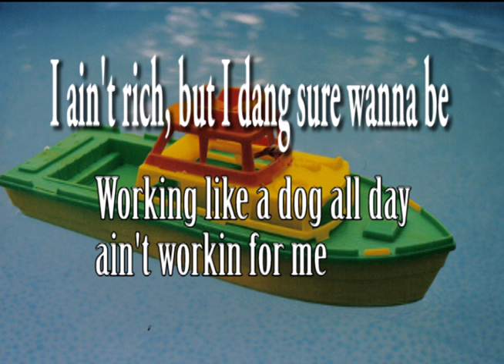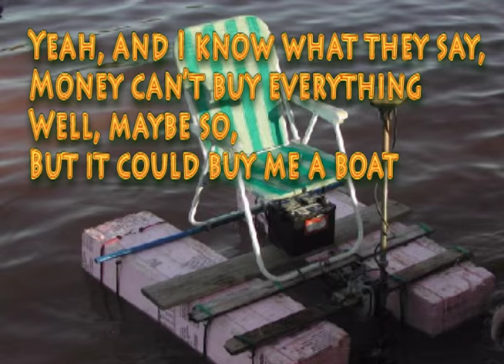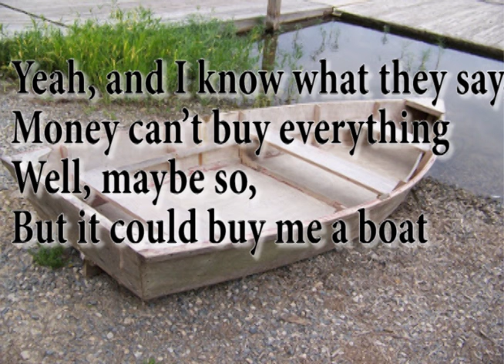Buy Me a Boat lyrics - Chris Janson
"Buy Me A Boat"

I ain’t rich, but I damn sure wanna be
Working like a dog all day, ain’t working for me
I wish I had a rich uncle that’d kick the bucket
And that I was sitting on a pile like Warren Buffett
I know everybody says

But it could buy me a boat, it could buy me a truck to pull it
It could buy me a Yeti 110 iced down with some silver bullets
Yeah, and I know what they say,
Money can’t buy everything
Well, maybe so,
But it could buy me a boat

They call me redneck, white trash and blue collar
But I could change all that if I had a couple million dollars
I keep hearing that money is the root of all evil
And you can’t fit a camel through the eye of a needle
I’m sure that’s probably true,
But it still sounds pretty cool

‘Cause it could buy me a boat, it could buy me a truck to pull it

To float down on the water with a beer…
I hear the Powerball Lotto is a-sitting’ on a hundred mill…
Well, that would buy me a brand new rod and reel…

And it could buy me a boat, it could buy me a truck to pull it

Well, maybe so,
It could buy me a boat.